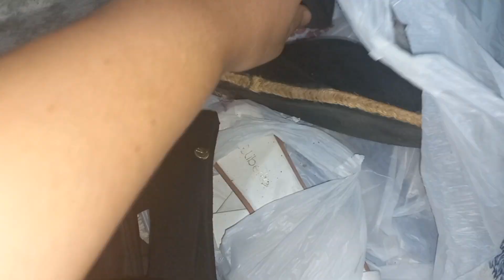Vlog: Meus sapatos +looks novos que comprei na feira 🥰❤️